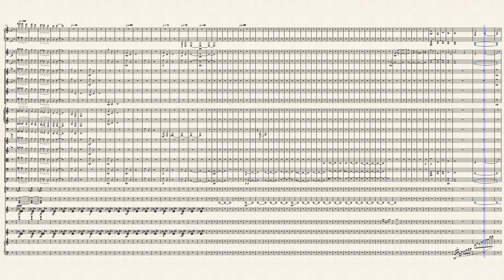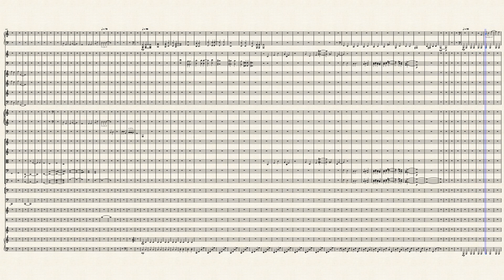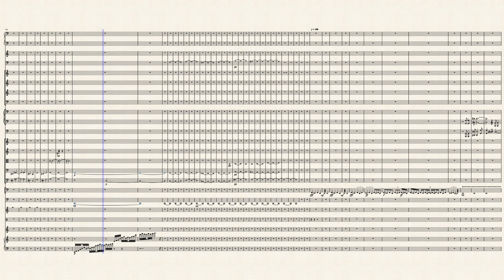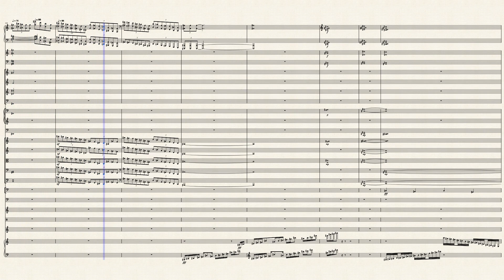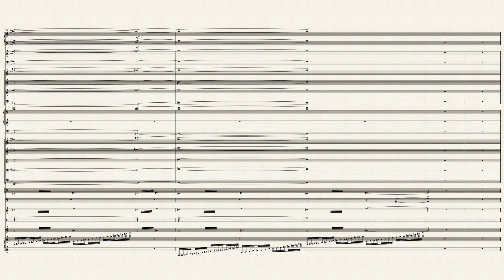Phạm Nguyễn Minh Quân - Concerto for Chorus, Organ and Orchestra op.59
I am 19 years old now, here is my Concerto composed for 8 months. Let's enjoy.
This is the first Concerto I have ever finished. The Concerto has 3 movements:
I.   Molto grave ma non troppo pesante - Poco Tranquillo -  Molto con fuoco
II.  Lento, lamentatible - Quieto, crescendo - Tempo primo, calando
III. Veloce, strepitoso - Teneramente, sensibile - Molto con brio, spirituoso - Vivace, cantabile
I am so proud of myself, this Concerto is a symphony of emotions.
The 1st movement starts with a loud and thrilling melody, then woodwinds and harp make a little calm down for orchestra. Very imediately, the organ and strings get thrill again. Chorus starts with tense melody with all instruments. Once again, organ and female choirs bring lighter but male voices and strings with a little blue come back. Poco tranquillo starts with flute and strings, I have a motif in Yvonne Desportes's Ballet Mecanique here. Finally, full orchestra plays with energy and pathetic.
The 2nd covered with grave and pathetic, very slowly. I call this movement is "a long river with blue and dark", people aware what happening in their mind but still don't have any escapes. The ending come back first tempo, quieter and quieter.
The last movement, certainly a coloful emotions. Timpani plays very strong like "wake up in their mind". Faster and lighter, chorus, woodwinds and strings still in pathetic and more optimistic than before. Near the ending, everything is clearer, more and more optimistic. The harp solo starts for ending, a charming and lovely rhythm, then everything is a magnificent picture, people has their way to pursue and they know what they live for. Full orchestra plays very harmonically and strong.
The Concerto ends here.